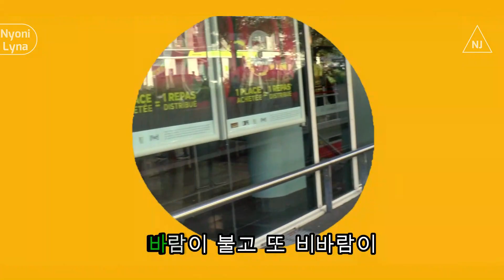[NJ Dance] 민혁 (MINHYUK) - 옹심이 (feat. JOOHONEY) - MV COVER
Hi ! It's our first MV cover and we take many time and fun on it, hope you like it !

Minhyuk: Lyna
Jooheon: Nyoni

Camera: Sae
Video Editing: Nyoni